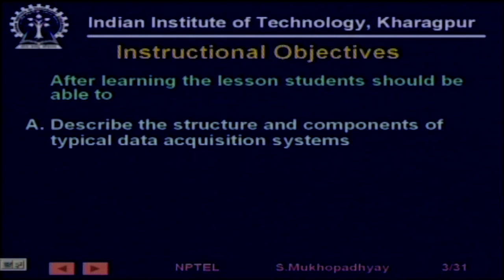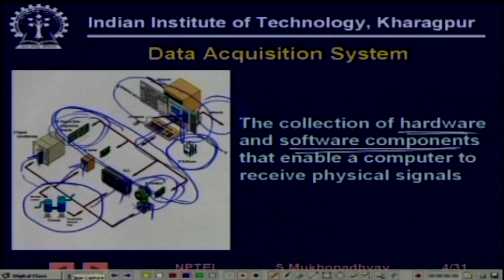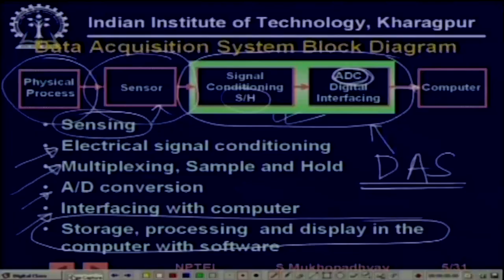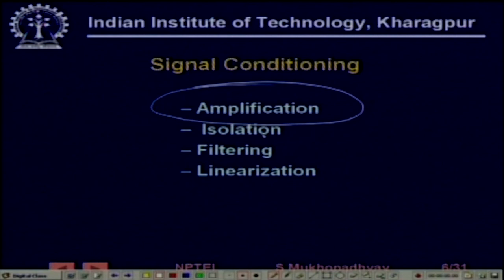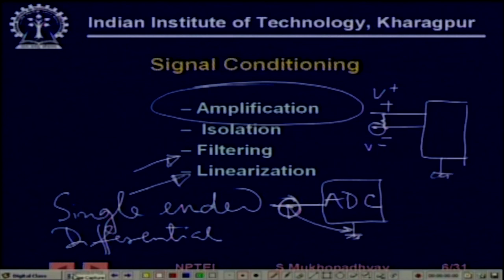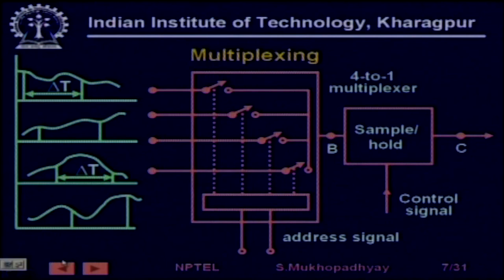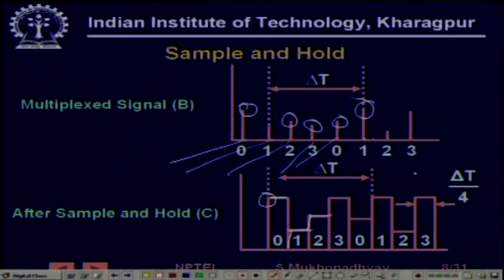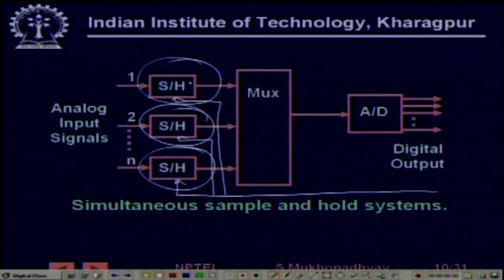Lecture 7 : Data Acquisition System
NO

 To access the translated content:
1. The translated content of this course is available in regional languages.
 2. Regional language subtitles available for this course
 To watch the subtitles in regional languages:
 1. Click on the lecture under Course Details.
 2. Play the video.
 3. Now click on the Settings icon and a list of features will display
 4. From that select the option Subtitles/CC.
 5. Now select the Language from the available languages to read the subtitle in the regional language.